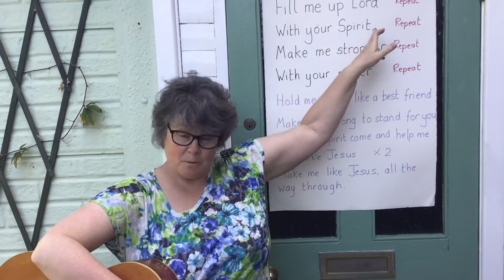End of the Day of Pentecost - song